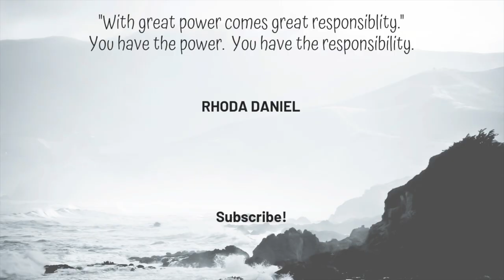Overcoming Energy Drains Part 2 | Feeling Bored & Feeling Overwhelmed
Feeling bored and feeling overwhelmed both have the same consequence of draining our energy from us. In Part 2 of the energy drains series, I tell you exactly why and share tips to safeguard your energy.

-Rhoda

✈  Know more about my family

✈ About me

Constantly learning, constantly moving, constantly seeking.

"We're almost there and nowhere near it, all that matters is that we are going."